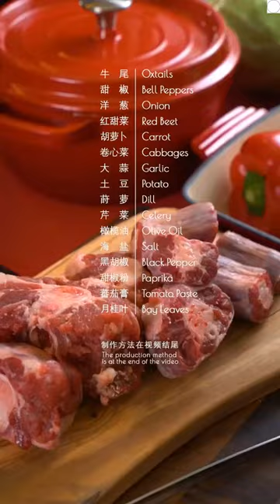Russian style red cabbage soup